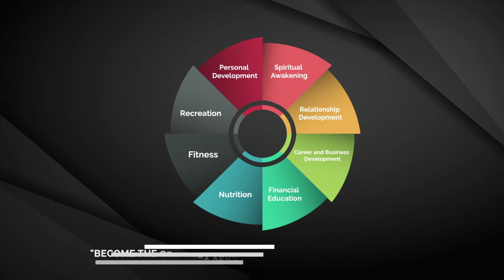How To Stick To Your Plans | Mecca Freeman| MMTV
If you fancy my weird personality then I'd love to share my life with you...stop by and say hi on any of the following platforms:

Be the greatest version of yourself :)